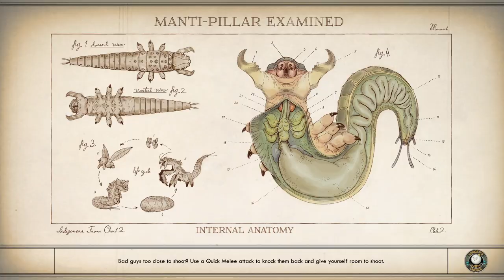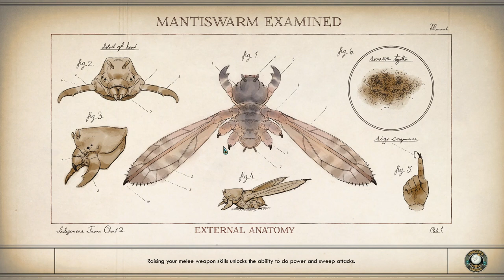The Outer Worlds │ Wolf Among Sheep │ Supernova Gameplay Walkthrough Part 24